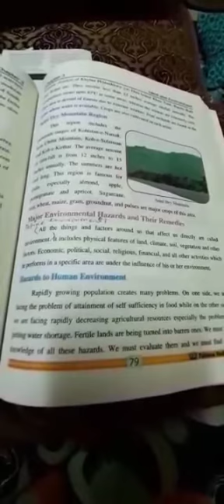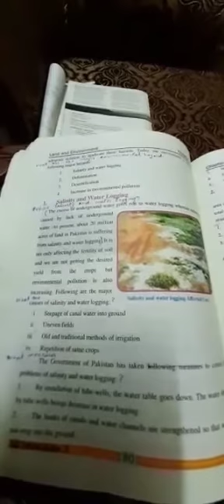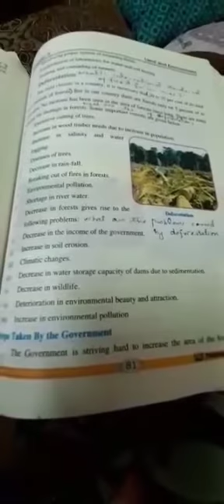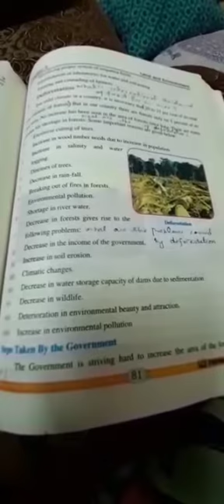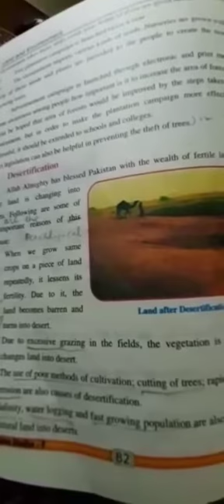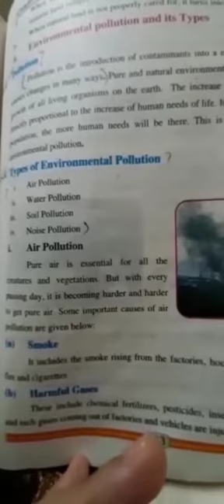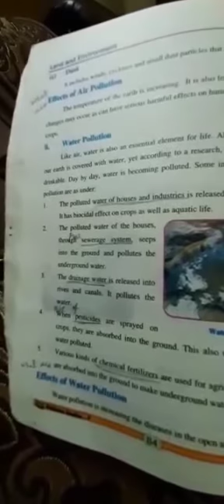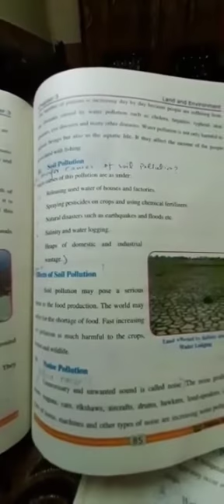Class 9 Pakistan Studies Lecture 9